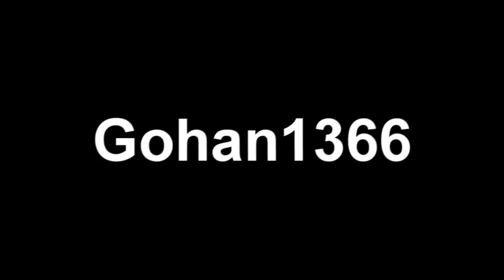Blitzrieg Intro #2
Vote on which one you like 1 or 2